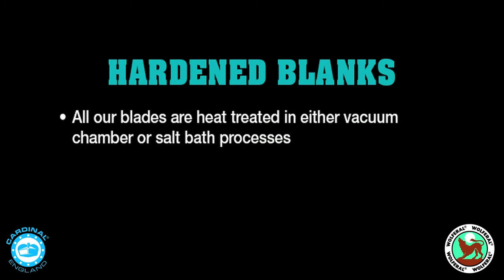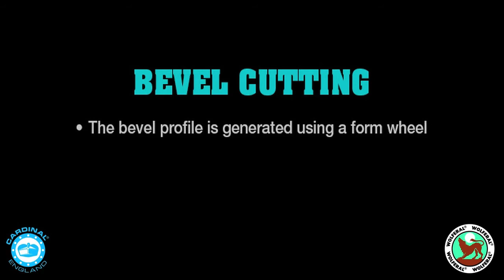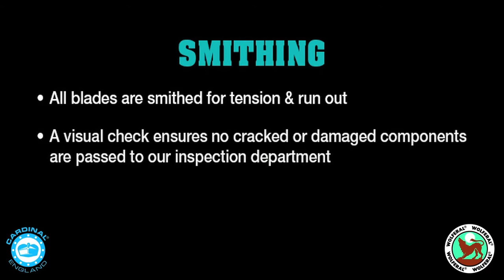The Jones Tool Company Knife Film.mov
Please take a look at The Jones Tool Company Ltd Circular Knife Blade production process.